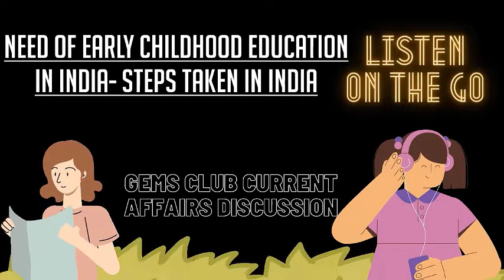Need of Early Childhood Education in India | Steps Taken | UPSC CSE Current Affairs Malayalam